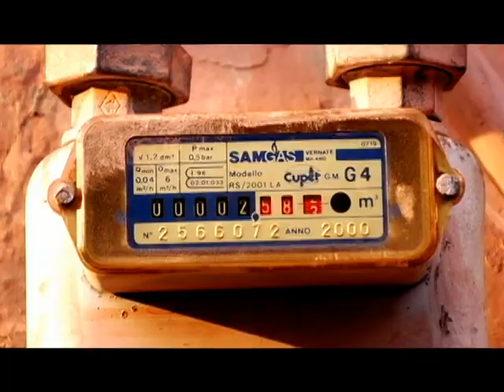X Alfonso_Santa (Video Oficial)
Director: X Alfonso

Gente, sin luna sin soles, gente sin jardín ni flores
Gente, que en su pecho llega, gente que con alas no vuela
Gente, sin luna sin soles, gente sin jardin ni flores
Santa, lo que quiero yo, es ofrecer mi alma,
Para que tu bendición, llegue al que le hace falta
Para ver mariposa azul, sobre sus caras,
Para aquel que no tiene na, un poco de esperanza ...
Te ofreceré mi alma .
Santa, lo que pido lo que quiero yo, es ofrecer mi alma
Ya que no puedo verte pon tu miel de abeja sobre mi café
Ya que solo me escuchas y en silencio grito un poco mas de fe...
Santa
Oye respeta
Los precios cada día suben mas
La bolsa de valores no varia
Y sin embargo seguimos en la misma porqueria
Desafiando cada dia la pobreza
Y poco, disfrutando la riqueza
De los paises pobres
Y si van al medico para que si no tienes la peseta
Entonces que hacer seguir luchando con el filo de la lengua
Respeta
Hay que los pueblos cada dia rezan
esperando por un dios que no regresa
A Que le ponga fin a este mundo lleno de tristeza
Que gasta en el diezmo en guerra armamento
Y le ponen a su propio corazón un tormento
Por que tenemos que pasar por estos malos momentos
Somos blancos y negros solo, con diferentes pigmentos
Oye respeta
Santaa alalalala alalala
Hay de los pueblos cada día rezan esperando por un dios
Gente gente
Santa yo te daré y te daré te ofreceré mi almaaaa
Hee

Compositores: Equis Alfonso / Yosbel Álvarez Ssa